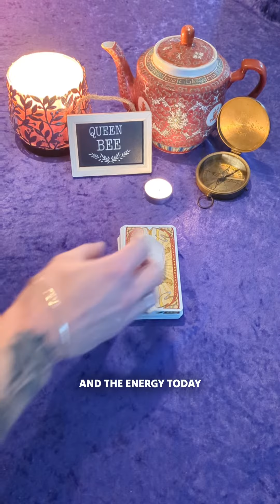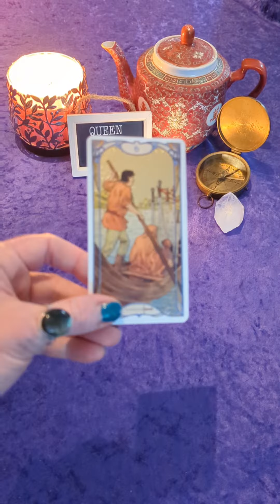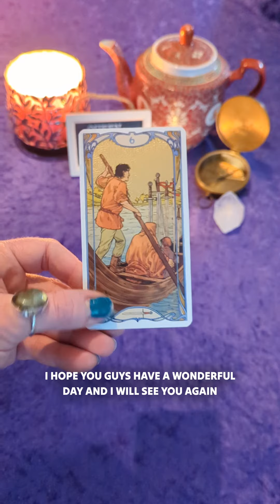On a roll and getting stuff done! Watch your daily Astrology and Tarot update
On a roll and getting stuff done! Watch your daily Astrology and Tarot update now to find out what you can expect from the energies today ✨❤️✨ I am a Clairvoyant, Psychic Medium, and I have been reading Tarot and studying Astrology for over 30 years. It is my goal and my honor to enlighten, uplift, and empower.
Full length horoscopes are on YouTube, and you can book a private reading with me from anywhere in the world at www dot QueenBeeTarot dot net.
 Blessed be!